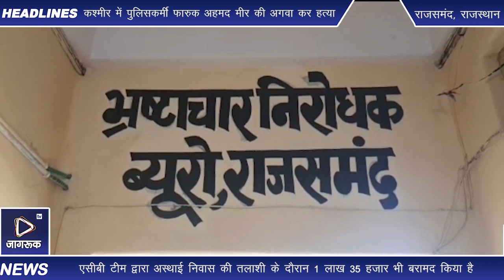माइनिंग विभाग के सहायक अभियंता विजिलेंस राजेंद्र लालस को 50 हजार की रिश्वत लेते हुए ट्रैप किया है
सीबी टीम द्वारा अस्थाई निवास की तलाशी के दौरान 1 लाख 35 रुपए भी बरामद किया है । राजसमंद एसीबी  ए एस पी  अनूप सिंह ने बताया कि परिवादी द्वारा एसीबी कार्यालय में एक शिकायत दर्ज कराया गया । शिकायत में बताया गया है कि गिट्टी क्रेशर प्लांट को सुचारू रूप से चलने देना एवं निरीक्षण के दौरान नाजायज परेशान नहीं करने की एवज में राजेंद्र लालस सहायक खनिज अभियंता विजिलेंस ने उससे 1 लाख रुपए रिश्वत राशि की मांग की है और परेशान किया जा रहा है । राजसमंद एसीबी ने शिकायत का सत्यापन करने के बाद ट्रेप की कार्रवाई करते हुए राजेंद्र लालस को 50 हजार की रिश्वत के साथ गिरफ्तार किया है । एसीबी द्वारा भ्रष्टाचार निवारण अधिनियम के अंतर्गत मामला दर्ज कर आगे की जांच शुरू कर दी है । वही आरोपी को कल उदयपुर एसीबी कोर्ट में पेश किया जाएगा ।